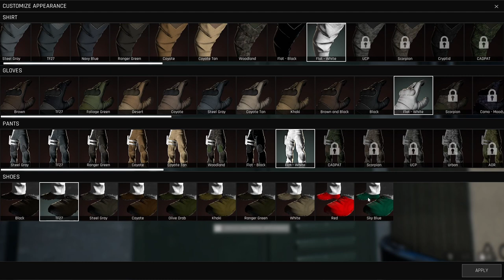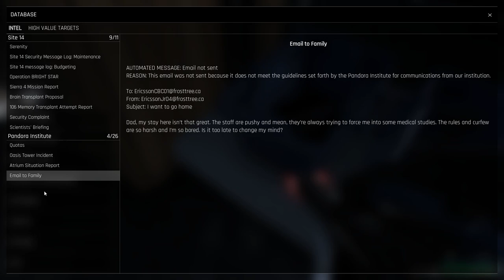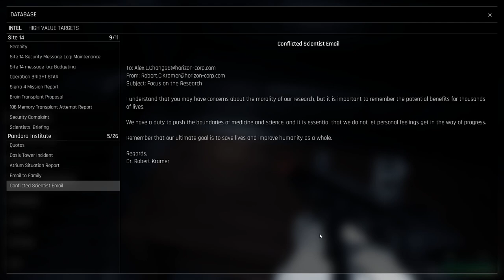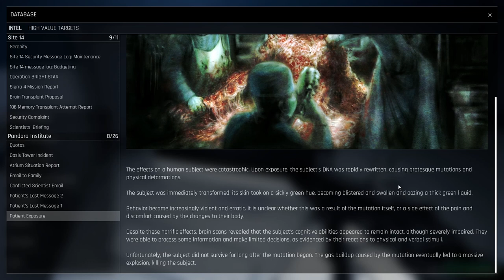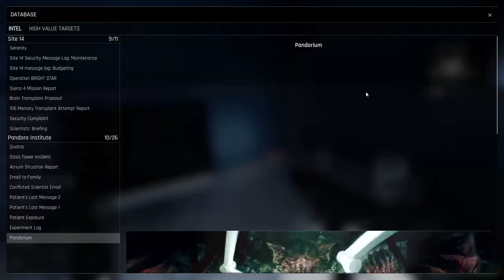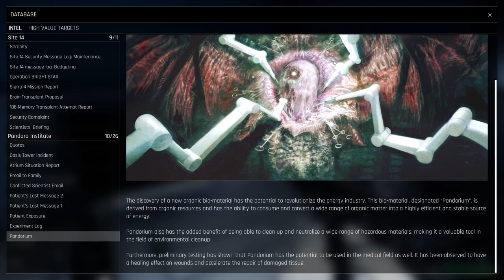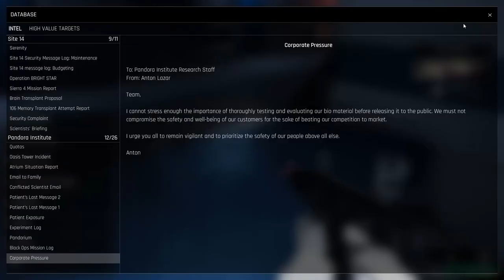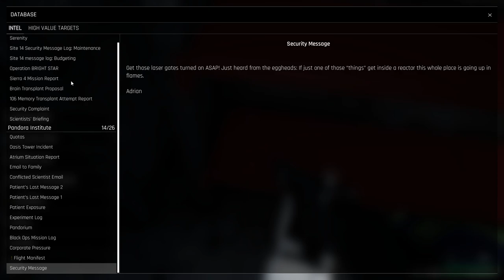TREPANG2 Campaign (BLIND Playthrough) 2 The Mothman????